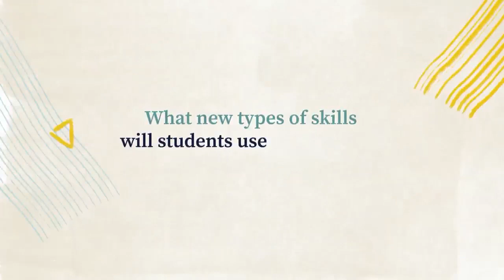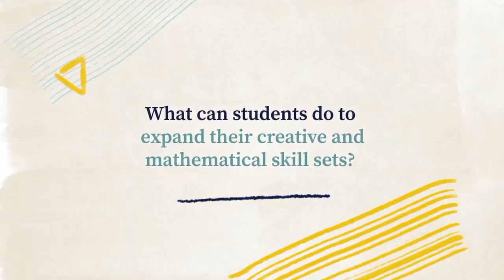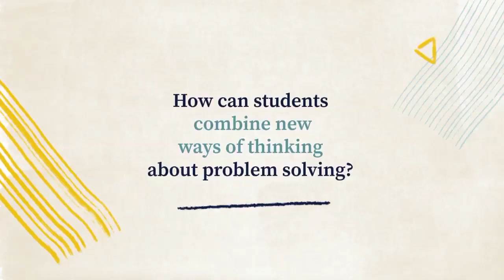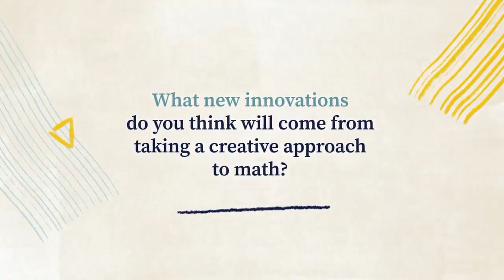Przyszłość kreatywności w algebrze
Posłuchajcie, jak specjaliści i studentki mówią o przyszłości kreatywności w algebrze.